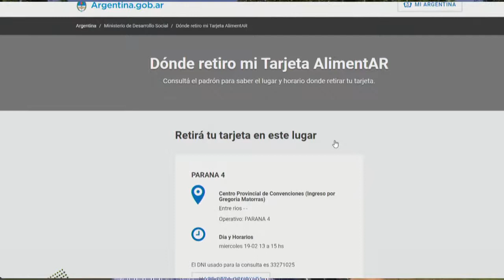Comenzó el reparto de la Tarjeta Alimentar en Paraná